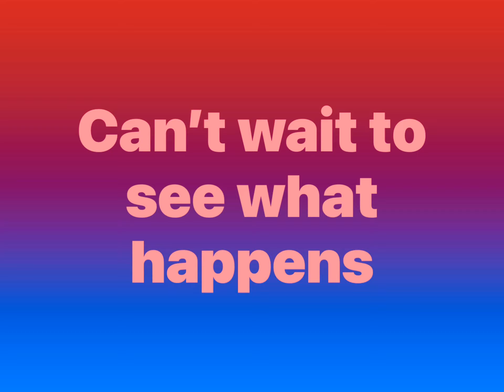Playing Snake.Io With Rainbow!😆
Cool snake vid with rainbow!!😜🐍